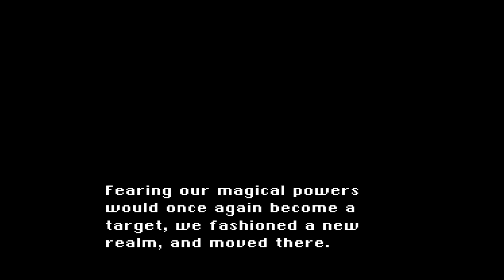Let's Play Final Fantasy VI: Episode 13 - The Esper World